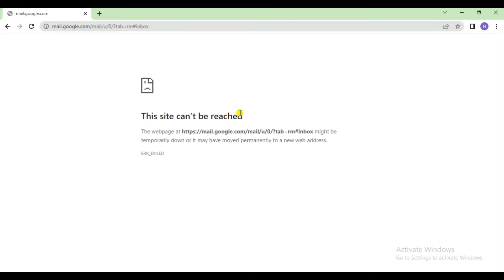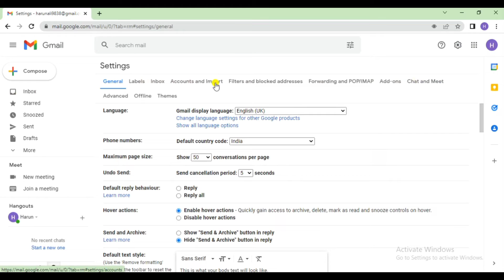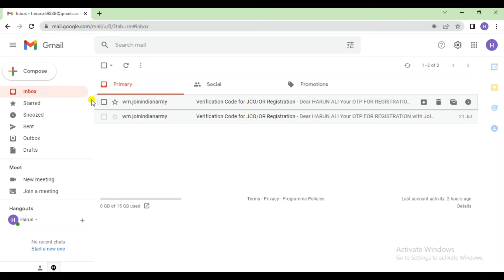Offline Gmail kaise use Karen // बिना इन्टरनेट के Gmail कैसे इस्तेमाल करें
🙏Hi
I Am Rahul. Welcoe to Our Youtube channel  (RS Society)

👍Doston:-
is video me mane apko Gmail ko offline use karne ke baare me hindi me poori jaankari btai he aap logo ko video Pasand Aaya Hai to video ko like kar den, friends ko share Karen aur koi aapko confusion Ho ho to comment box Mein pooch sakte he

offline Gmail access
bina internet ke Gmail use Karen
without internet Gmail access

video_कोlike_shareऔर comment_subscribe जरूर करे

🎥About Video:-
Video mein bataiye Gai Jankari Agar Aapko Achhi Lagi Ho video ko ek like kar de our channel Ko Subscribe Karke Bell Icon ko jarur Press Kar lae Please Support Me Doston Please